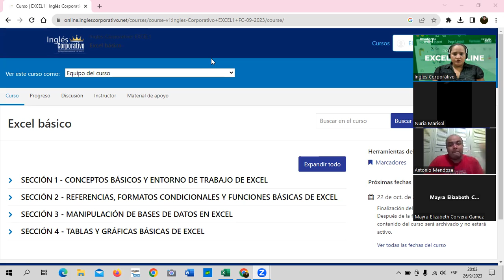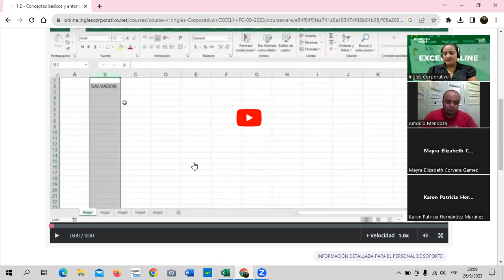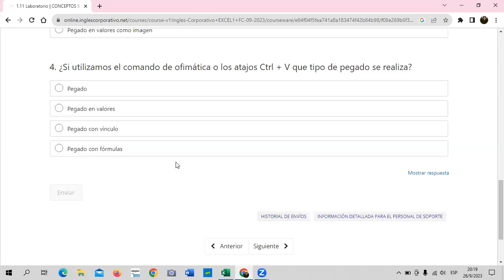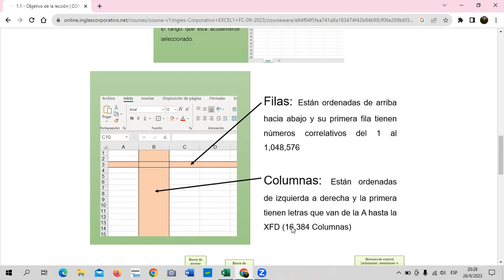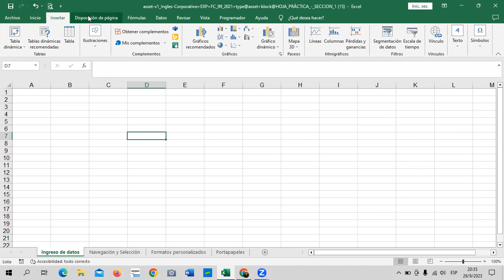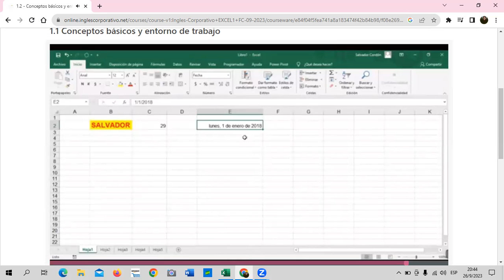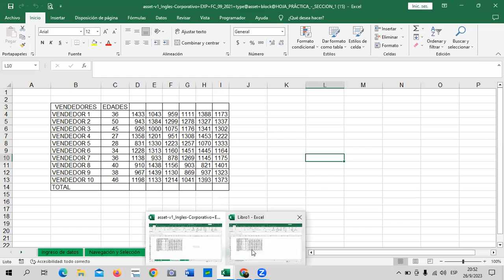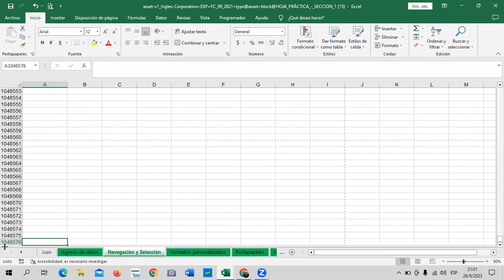Sesión 1 - 26/09/2023 - Guillén - Conceptos básicos de Excel.